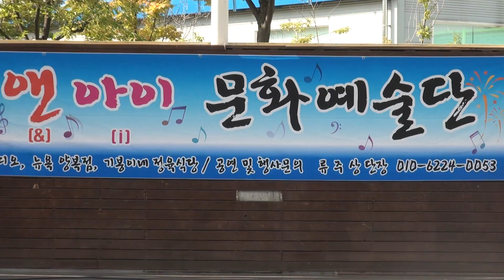리미정 가수(밤차.남자인데)유앤아이문화예술단.서운체육공원16-9-25편집자 장털보